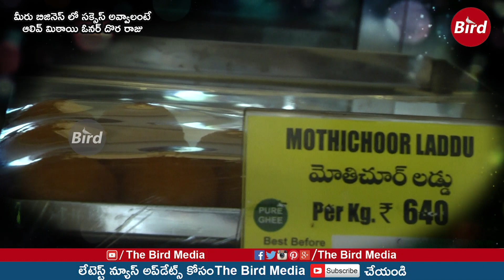మీరు బిజినెస్ లో సక్సెస్ అవ్వాలంటే | Olive Mithai Sweets MD Dora Raju Exclusive Interview